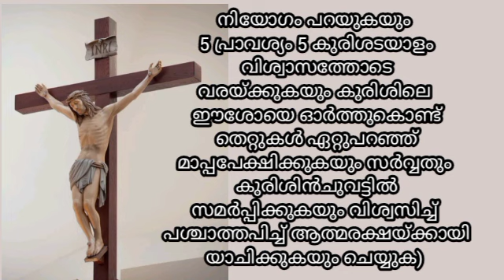ക്രൂശിതരൂപം നോക്കി 50 സെക്കന്റ്‌ വിശ്വാസത്തോടെ ചൊല്ലു കുരിശിന്റെ ശക്തിയാൽ ഉടനടി അനുഗ്രഹം ലഭിക്കും